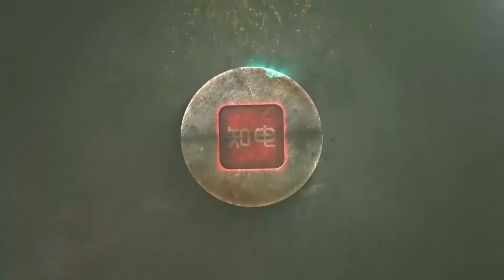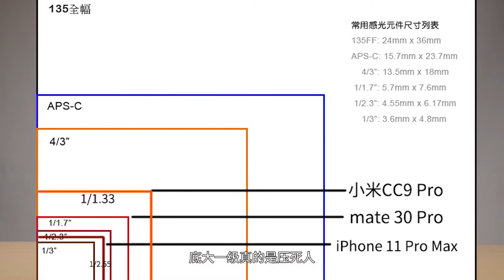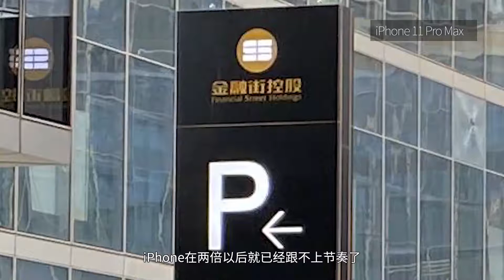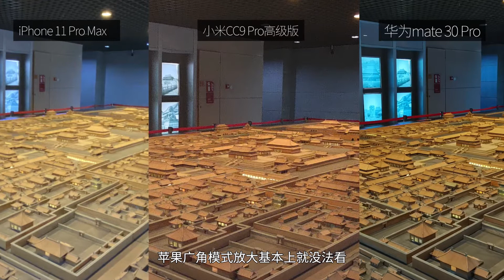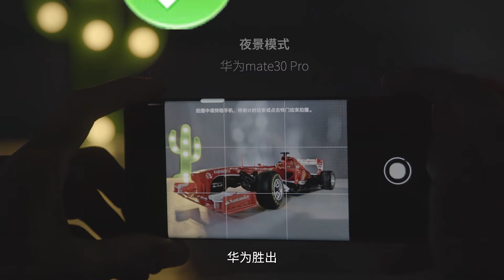华为mate30 Pro、小米CC9 Pro和iPhone11 Pro max影像对决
小伙伴们期待已久的拍照手机旗舰对决终于开始了，知电实验室抢鲜拿到小米CC9 Pro，要和苹果华为一较高下，而这三款旗舰手机谁又最能打呢？